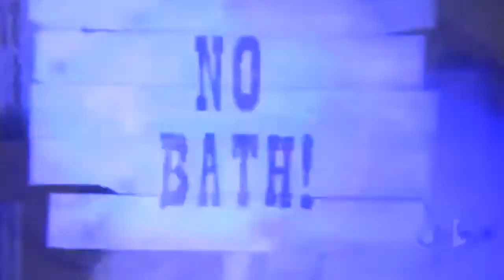Momma Don't Allow...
Momma don't allow no above ground nuclear testing 'round here...
(Austin Lounge Lizards)